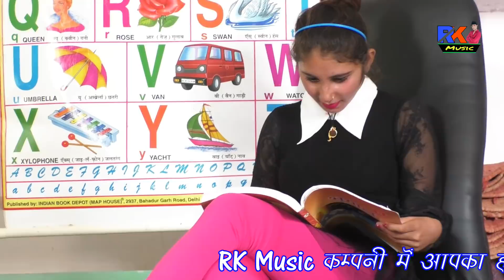रिकॉडिंग दिनांक 20-2-2019 || एक रात ना पढ़ी शबेरै टीचर बन गई रे // Bhupendra khatana Rasiya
Song - Ak Rat Na Pdi

Singer - Bhupendra Khatana Raja Tesgav

Director - Rakam Kasana Dungarpura

Dincer - Mis Muskan Alwar and Mahi

Camera - Pravesh khatana Hodaheli

copyright - RK Music company